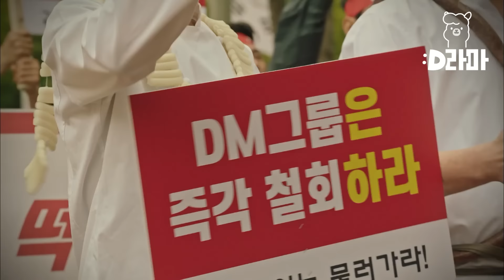EP8-03 내가 만든 떡볶이~ 너에게는 독이지☠ 하나뿐인 손자가 만든 떡볶이 먹고 쓰러진 이순재